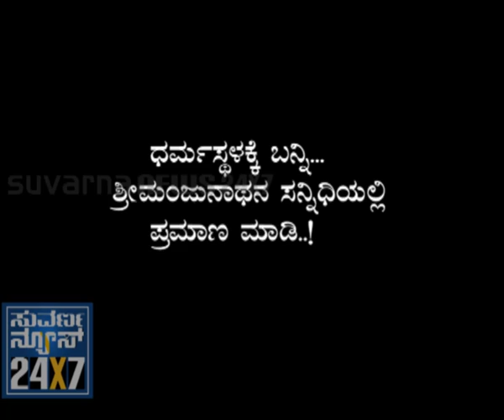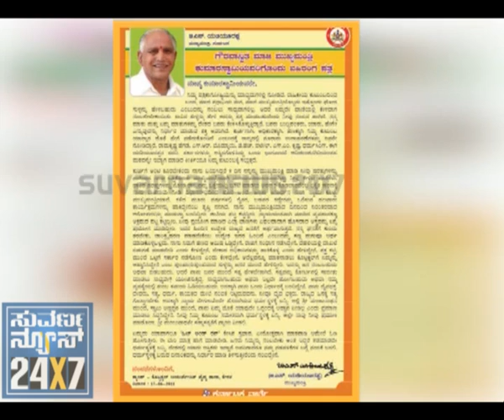SUVARNA NEWS - ADS WAR BETWEEN POLITICAL LEADERS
The war between the Karnataka government and the opposition has moved to another field... Besides the tugging of war in front of media camera, Chief minister Yediyurappa, Opposition leader Kumaraswami and other leaders are using advertisements to criticize their opponents instead of showcasing their achievements.